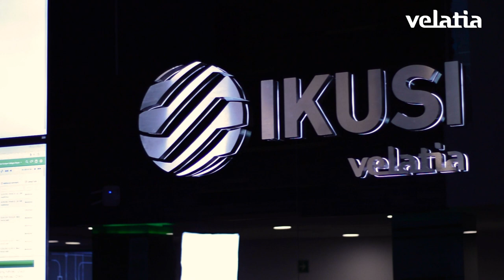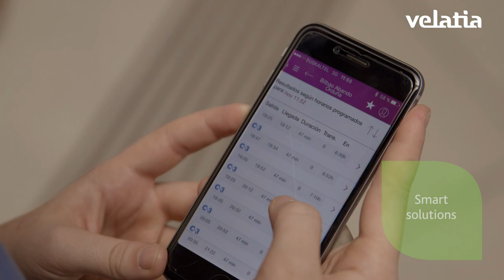La sostenibilidad no es un objetivo, es una convicción que surge de nuestras raíces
En Velatia la Sostenibilidad es mucho más que un compromiso, forma parte de nuestra estrategia de negocio. Nace de nuestras raíces familiares y vertebra nuestra manera de hacer las cosas. Para nosotros rentabilidad y responsabilidad son inseparables.